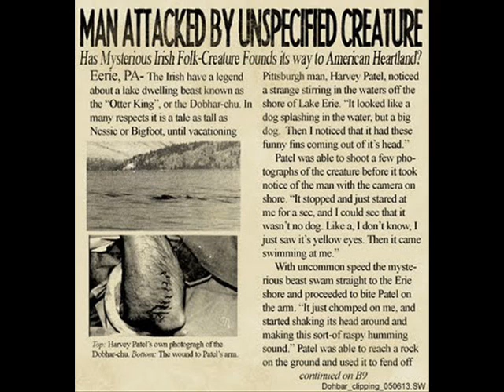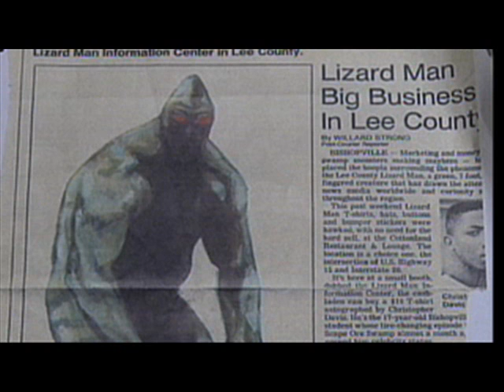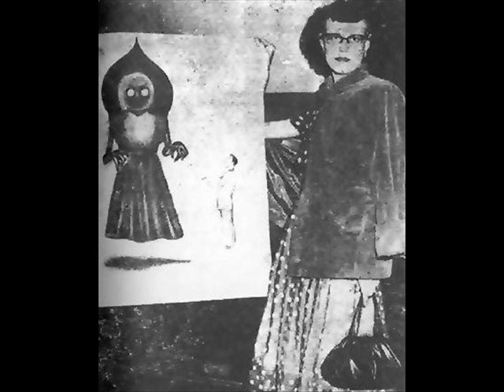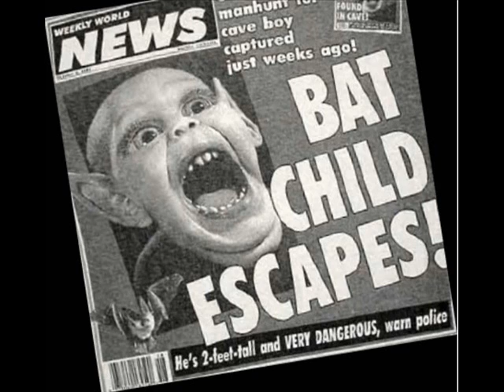Devil Monkey Trailer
Book trailer for Devil Monkey, the new novel by Slate St. Adam.  Published by F'd Up Fiction, home of the finest smut, pulp, noir, action, and adventure novels on the Net.  If it ain't F'd Up - don't read it!